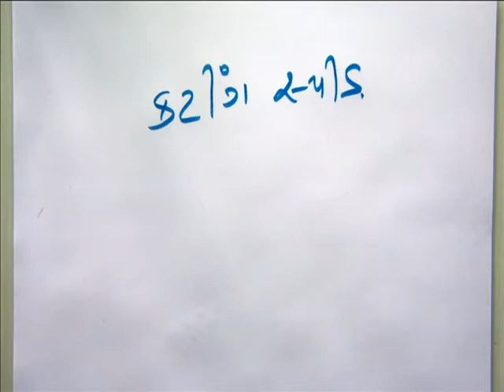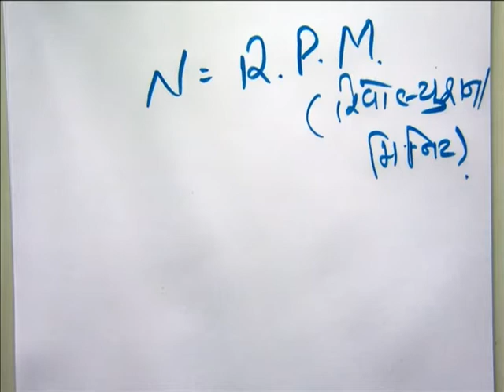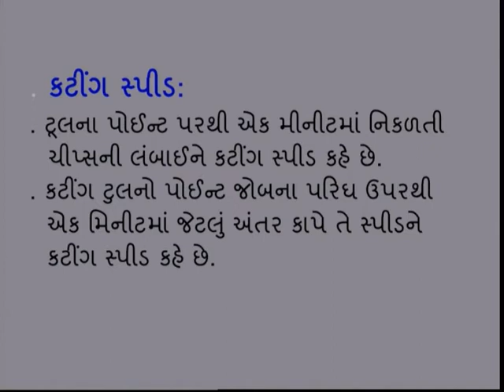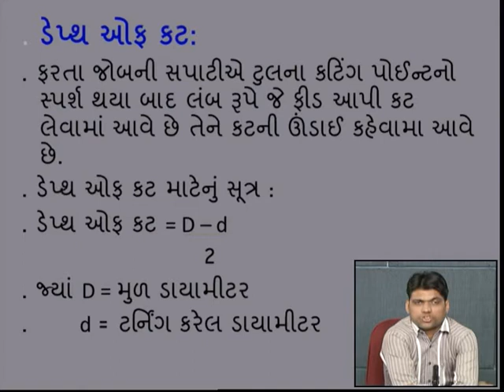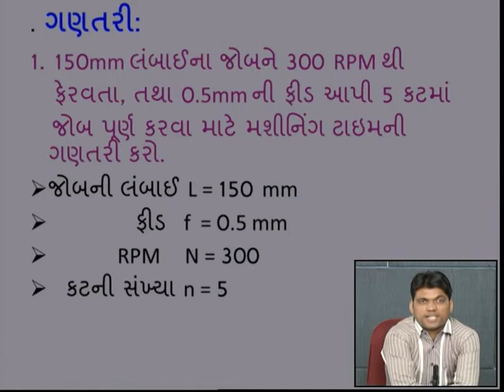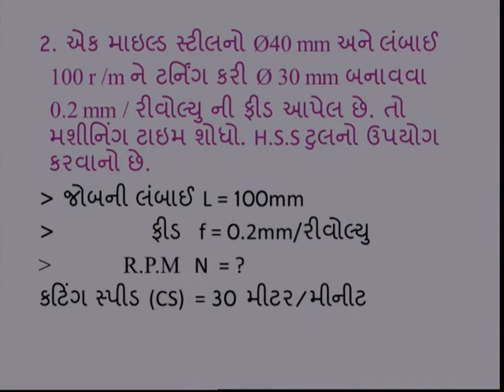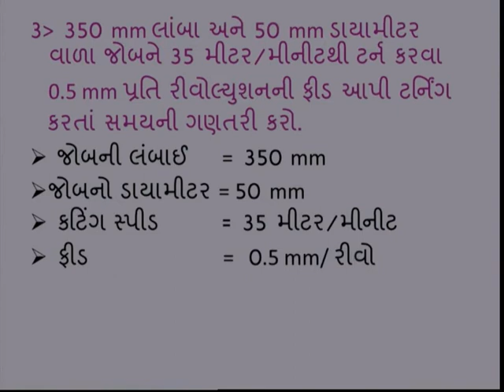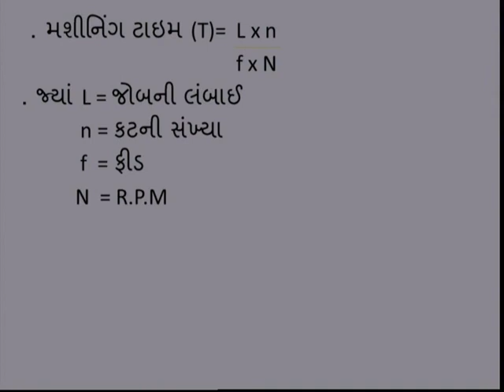MHS4L20 CALCULATION OF MACHINING TIME